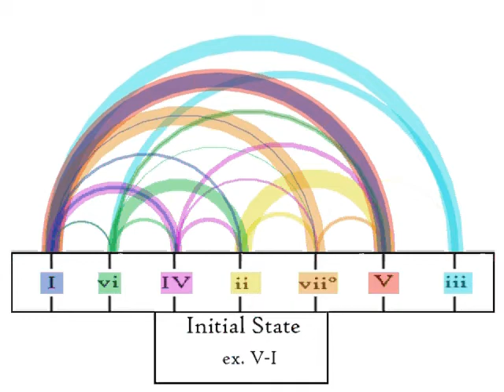Markov chain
Modeling long-term chord probabilities using Markov chains.